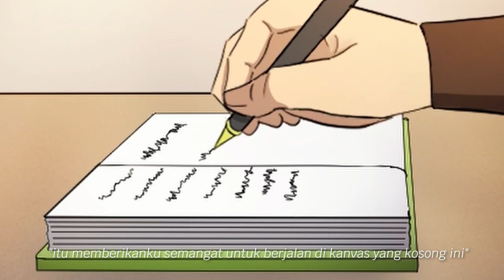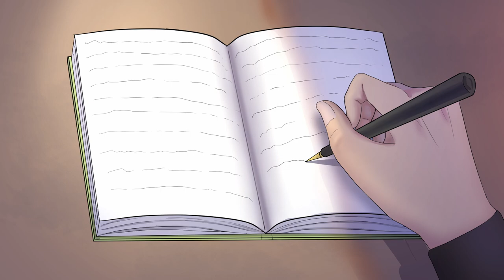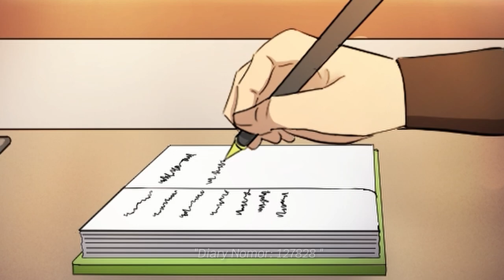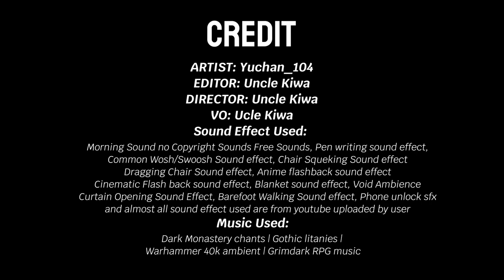The Immortal Diary | VTuber Lore Video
The Immortal Diary: The Man Who Lives for Centuries, Trying to express himself in a book

🔑 Hashtag 🔑

Ignore

🔨Fans Name: D'Patchers
🌟General
❤️Fanart/Fangift
🎬Clip
🐸Meme
🔴Streaming
🎼Karaoke
🎮Game/Gameplay
🎙Voice Acting
🎤Cover Song